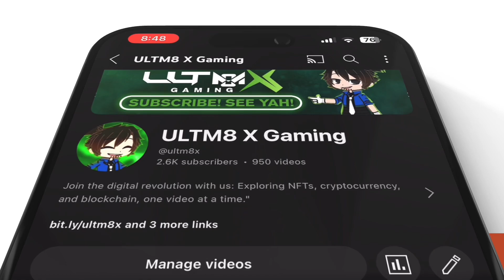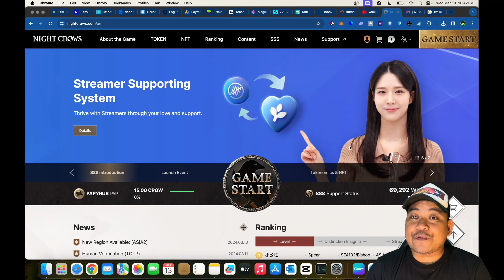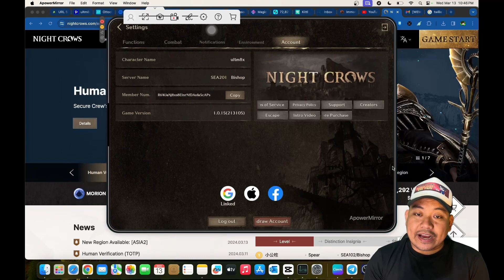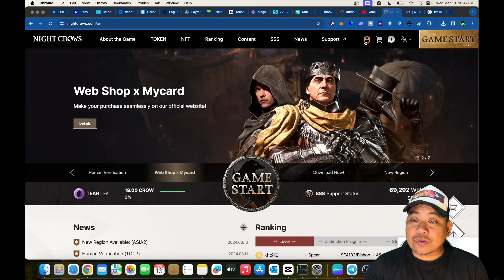Night Crows Step By Step Guide For New Players | Download Now!!!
In today's video, we'll check on a new game called NightCrows.

📢 Downlaod app & use this code: iras

Join Ember with my referral link and we'll both earn Bitcoin daily!

Use My Code: FOZTVLKN